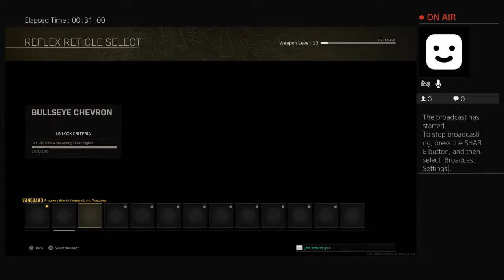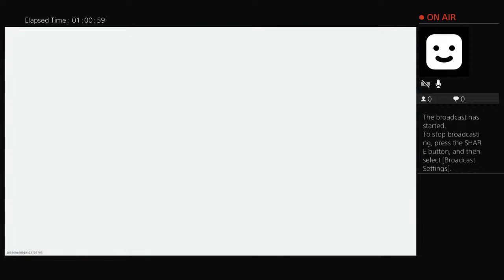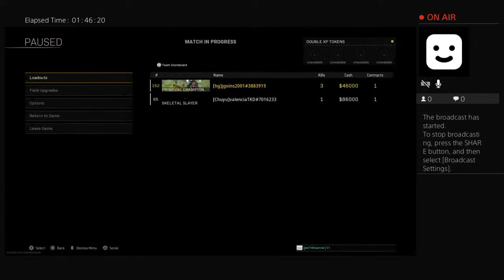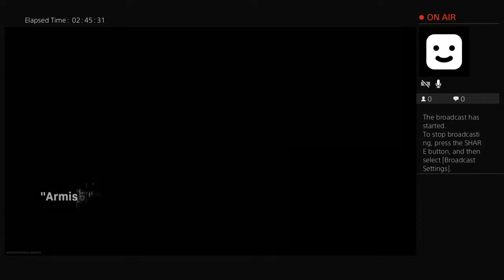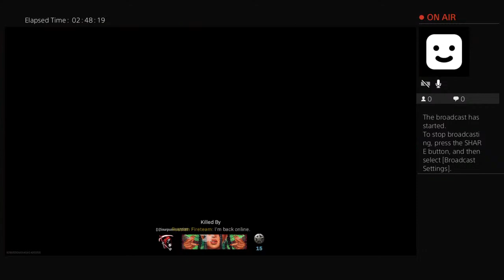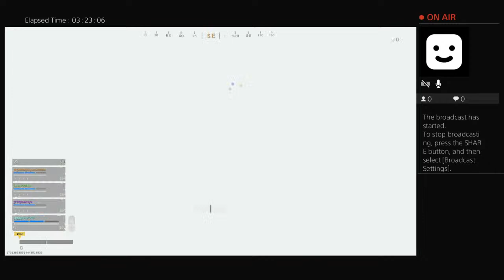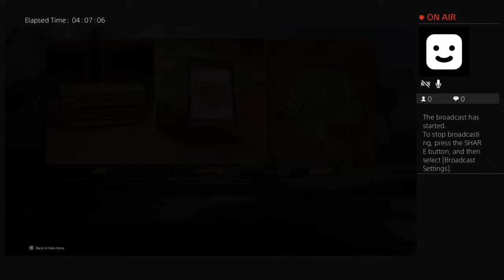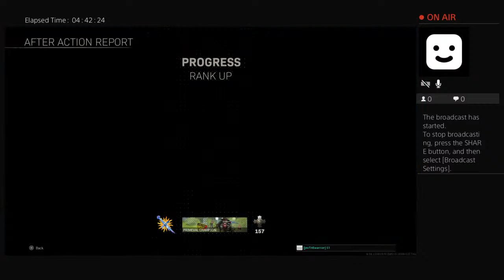jgoins2001's Live PS4 Broadcast